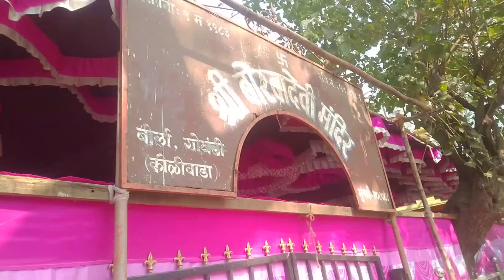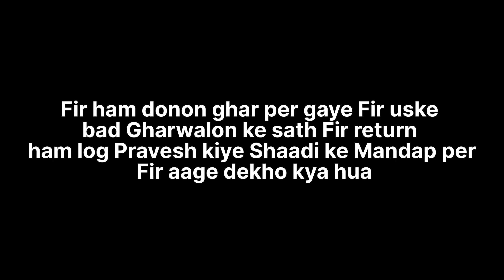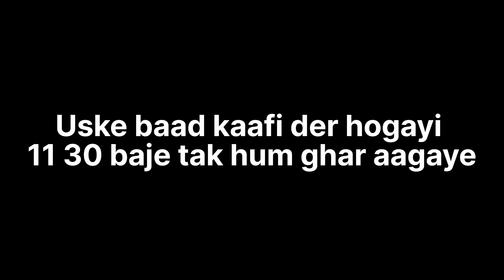Wedding Vibes - Tho Hai